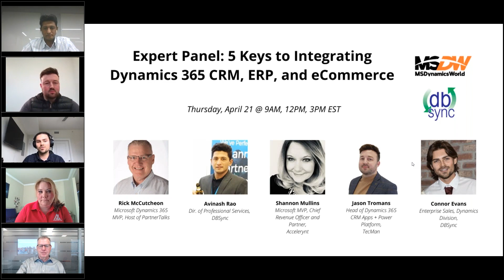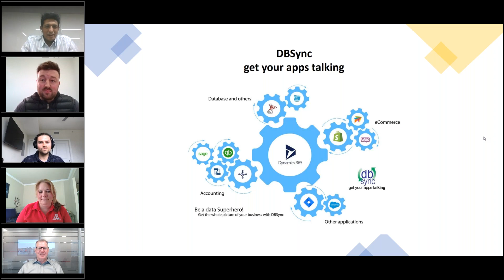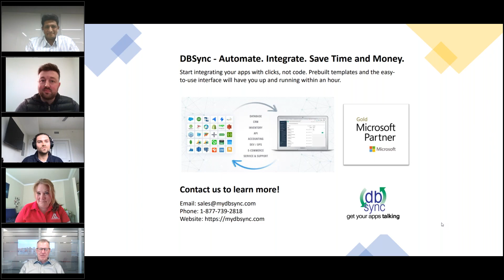Expert Panel: 5 Keys to Integrating Dynamics 365 CRM, ERP, and eCommerce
The average organization today uses dozens of software applications. For Dynamics 365 and Microsoft Modern Workplace customers, an integration platform provides the critical foundation for connecting with the rest of their ISV applications, third party software, and legacy systems. A well-executed integration strategy can provide a complete unified view of your customer journey, from pre-sales to delivery to service and support.

Join industry leaders from DBSync, Accelerynt, and Tecman for a discussion moderated by Microsoft MVP Rick McCutcheon on leveraging data from across applications to get the most out of Dynamics 365. Topics will include:

-  Buy vs Build: Justifying your investment in an integration platform
-  What criteria should you use when selecting an integration platform?
-  How to create a better customer journey in Dynamics 365 by leveraging integration
-  Common challenges and pitfalls of integration projects
-  The role your Dynamics 365 partner plays in an integration project

DBSync is Microsoft Gold Partner and is a preferred solution for several  Microsoft Dynamics 365/CRM integrations.